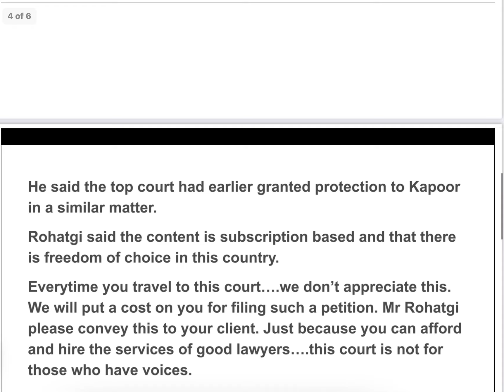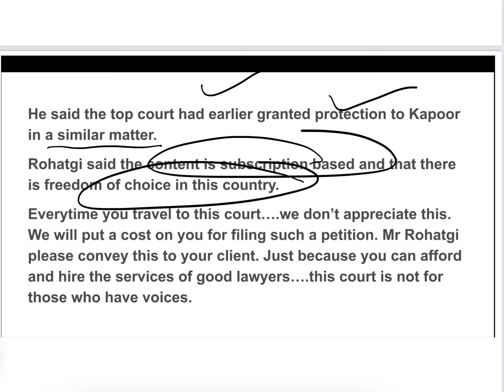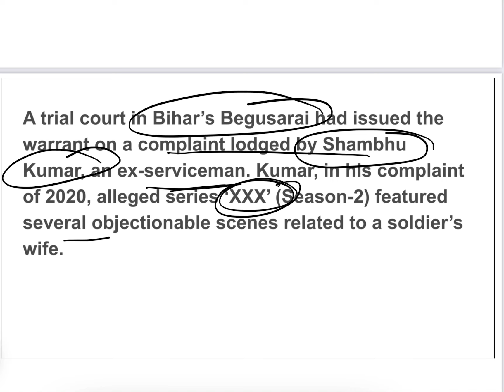SC slams ekta kapoor for her web Series XXX | Over the top (OTT ) platform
You are polluting minds of young generation of this country: SC slams Ekta Kapoor | XXX Web Series